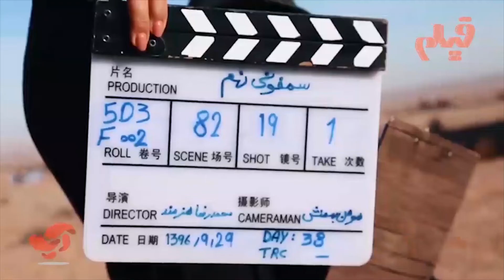مصاحبه با حمید فرخ نژاد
حمیدفرخ نژاد تحصیل‌کرده رشته کارگردانی تئاتر در دانشکده هنرهای زیبای دانشگاه تهران است. فرخ‌نژاد فعالیت خود را در سینما به عنوان دستیار کارگردان آغاز کرد. در سال ۱۳۶۹ با بازی در فیلم در کوچه‌های عشق ساخته خسرو سینایی بازیگری را در سینما آغاز کرد. در سال ۱۳۷۸ بازی در فیلم عروس آتش که دومین فیلم کارنامه سینمایی‌اش بود، درخشید و آغاز درخشش او در سینما به حساب می‌آید. این دومین همکاری وی با خسرو سینایی محسوب می‌شد. بازی در این فیلم سیمرغ بلورین بهترین بازیگر نقش مکمل مرد را در هجدهمین جشنواره فیلم فجر برایش به همراه آورد. فیلم‌نامه این فیلم که توسط فرخ‌نژاد و سینایی نوشته شده بود نیز سیمرغ بلورین بهترین فیلم‌نامه را نیز دریافت کرد. بازی وی در این فیلم مورد توجه منتقدان قرار گرفت و گوی بلورین بهترین بازیگر مرد جشنواره فیلم کارلووی واری ۲۰۰۰ را به دست آورد. ارتفاع پست و به رنگ ارغوان دو همکاری قابل توجه و موفق وی با ابراهیم حاتمی کیا بود. طبل بزرگ زیر پای چپ فیلمی بعدی وی محسوب می‌شد که بازی قابل توجه او بار دیگر مورد توجه منتقدان قرار گرفت و جایزه بهترین بازیگر نقش اول مرد را از جشنواره بین‌المللی فیلم مسکو ۲۰۰۶ دریافت نمود.

وی همچنین برای بازی در فیلم‌های گشت ۲ و خوب بد جلف نامزد سیمرغ بلورین بهترین بازیگر نقش اول مرد سی و پنجمین دوره جشنواره فیلم فجر شد.

چهارشنبه‌سوری اولین همکاری وی با اصغر فرهادی بود که وی در کنار هدیه تهرانی قرار گرفت. آتشکار اثر محسن امیریوسفی اثر متفاوت وی در کارنامه اوست. فرخ‌نژاد در شب واقعه بازی قابل توجه دیگری از خود ارائه نمود. فرخ‌نژاد در سال ۱۳۹۰ استرداد را بازی کرد. اثر بزرگی که برای وی سیمرغ بلورین بهترین بازیگر نقش اول مرد جشنواره فیلم فجر را به همراه آورد. دموکراسی تو روز روشن، زندگی خصوصی آقا و خانم میم، زندگی مشترک آقای محمودی و بانو، گشت ارشاد و حریم از دیگر اثرهای قابل توجه او در دهه نود بوده‌اند. وی همچنین تهیه‌کننده فیلم گشت ارشاد ۲ می‌باشد.